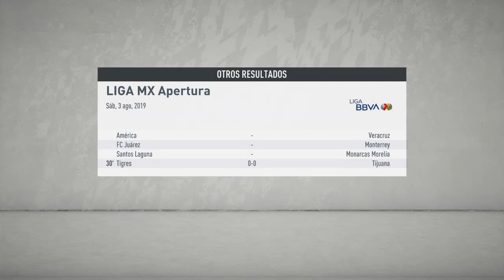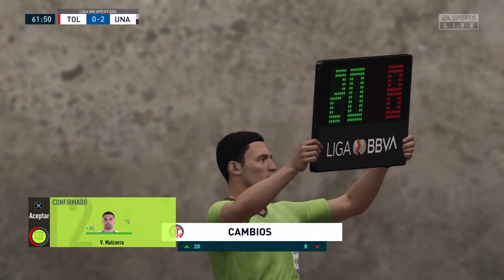Reto 3: Hacer campeón a pumas, apesar de su presupuesto(Modo carrera)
Pumas es uno de los equipos llamados "grandes" y con mas afición en el pais("México"), ademas de que representa a la maxima casa de estudios UNAM.
Durante la gestión del Rector Nabor Carrillo Flores se presentó la oportunidad de afiliar a un equipo representativo de la UNAM en el futbol profesional, pero no en la Primera División, sino en el circuito de ascenso. El 4 de septiembre de 1954, la Federación Mexicana de Futbol anunció oficialmente el ingreso del equipo de la Universidad.
El equipo estudiantil inició su camino en el futbol profesional el 12 de septiembre de ese año en Monterrey. Y gracias al apoyo financiero del Ingeniero Guillermo Aguilar Álvarez, padre, el conjunto pudo cumplir con los compromisos de esa primera temporada.
Se tuvo una primera temporada difícil. Los pupilos del tico Rodolfo Muñoz Butch, jugadores extraídos principalmente de las facultades de Ingeniería, Arquitectura y Leyes, finalizaron la campaña 1954-55 en el último lugar entre 14 equipos.
Al siguiente año las riendas fueron encomendadas a Donato Alonso y se alcanzó la octava posición general. Pero el torneo 1956-57 fue malo -sitio 12- y se tomó la decisión de retirar al conjunto de la competencia por un año a fin de reestructurarlo.
Con el apoyo del Patronato Universitario, encabezado por el Contador Público Javier Ortiz Tirado, el equipo fue readmitido en la Segunda División en la temporada 1958-59. Héctor Ortiz, ex seleccionado nacional, quedó a la cabeza del plantel y colocó las bases para la consolidación de equipo en el panorama futbolístico nacional.

Jugadores históricos del club:
1.- Hugo Sanchez (Considerado el mejor jugador de la historia del fútbol mexicano)
2.- Jorge Campos (Considerado el mejor portero de la historia del fútbol mexicano)
3.- Cabinho (El maximo goleador de la historia en la liga mx)
4.- Héctor Sanabria
5.- Aarón Padilla
6.- Juan José Muñante
7.- Leonardo Cuéllar
8.- Tuca Ferretti
9.- Luis García
10.- Manuel Negrete(Fue el autor del gol mas bonito en los mundiales)
11.- Miguel España
12.- Claudio Suárez
13.- Darío Verón
14.- Leandro Augusto

Figuras actuales del club:
1.- Alfredo Talavera
2.- Luis Quintana
3.- Alan Mozo
4.- Andres Inistra (Actual capitan)
5.- Juan Vigón
6.- Carlos González
7.- Juan Dinenno